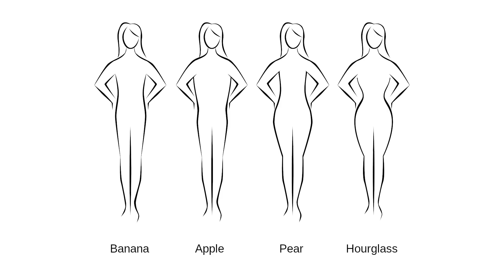'Afiya Live Well with Iman Salam - What's 1/3 All About?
The proper way to fill your stomach is with 1/3 food, 1/3 drink, and 1/3 air. In this episode, Iman will elaborate more about food portion.